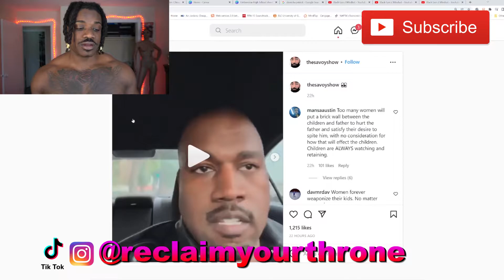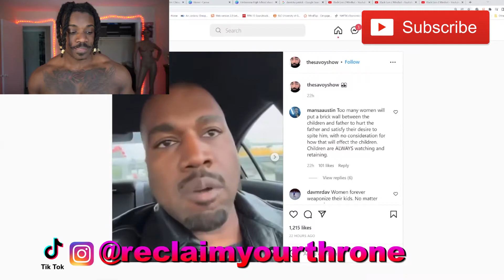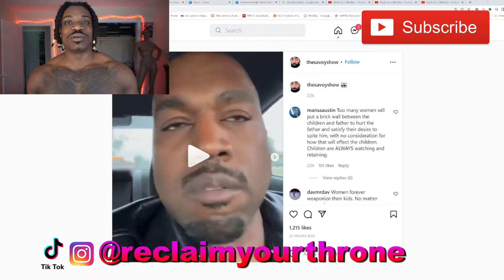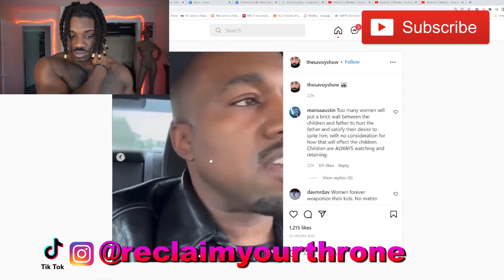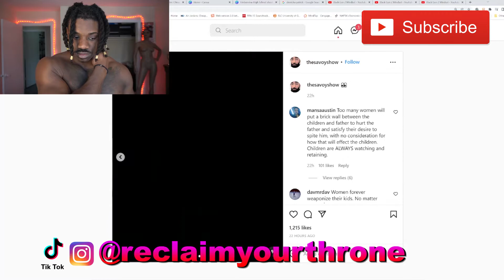Kanye West Begged for Help after saying Kim Kardashian ‘won’t share Chicago's B-Day Party Address’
ReclaimYourThrone​​​​​​​​​​​​​​​​ speaks on Kanye West Begged for Help after saying Kim Kardashian ‘won’t share Chicago's B-Day Party Address’...